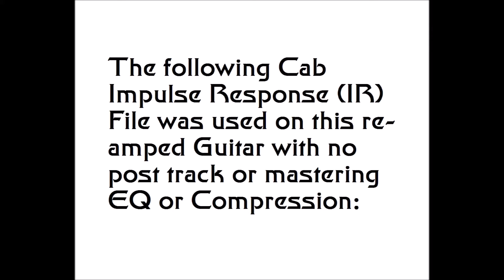Dr Bonkers Jazz IR Tribute to Engl® E412 Vintage Cab™ HRB 6238 with Celestion® G12 V30™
Guitar recorded straight into the Fractal via USB using one scene unadulterated of the Fractal Preset called "Brutish Gent" that I offer clients who purchase the Fractal IR pack of Dr Bonkers Guitar Cab-Oddities™ Volume 10: EGA 4X12 Guitar Cab IR pack based upon 2008 Engl® 4X12 E 412 Vintage Cab™ HRB 6238 240w Angled Guitar Amp Cab. This cabinet included the original 4X12 Celestion® G12-V30™ T3908 made in Ipswich, England speakers.

All instruments performed by Zak Rahman.

No track or post processing EQ or compression was used on these tracks.

I also offer a Wav version IR Bass cab and guitar cab packs for those who have Yamaha® THR-100™, Digitech® GSP 1101™, Kemper® KPA™ (Kemper Profiler Amp), Line 6® Helix™, Two Notes® Torpedo™, Atomic Amps® Amplifire™, NuX® Cerberus™, AMT® Pangaea CP-100™,  Mooer® Radar™, Positive Grid® Bias™ or other hardware or software based Impulse Response (IR) loaders. Fractal Audio Systems® Axe-FXII™, Axe-FXIIXL+™, AX-8™, & Cab Lab3™ are also supported either with the Fractal pack or the combo pack as applicable.